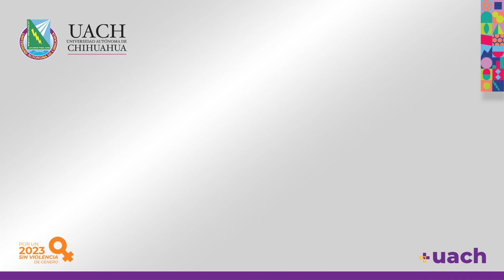Becas Santander: Iniciativas para la EquidadDiversidadeInclusión 2023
UACH